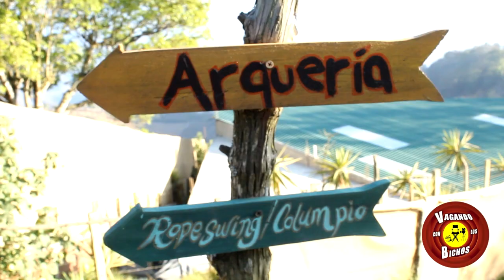Antigua Guatemala - Vagando con los Bichos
Un pequeño recorrido por la ciudad colonial de Guatemala en la que también visitamos uno de los atractivos turísticos como Hobbitenango .